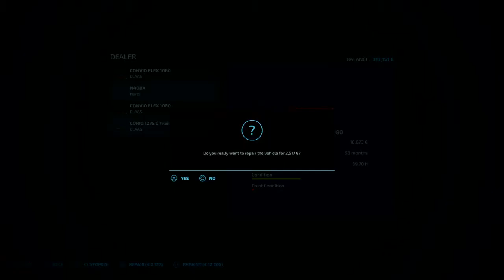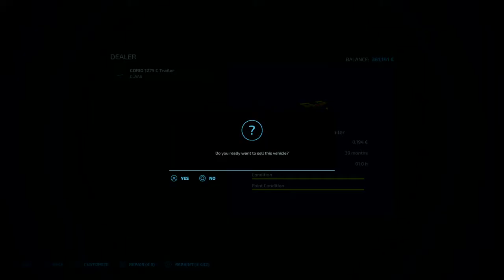FS22 calmsden farm ps4 ep84, sick of fixing these 2, what harvester will i get jd or mf?